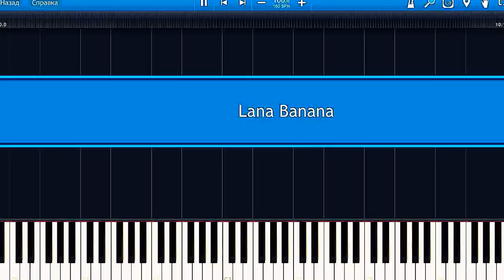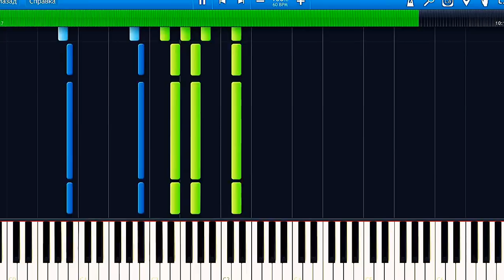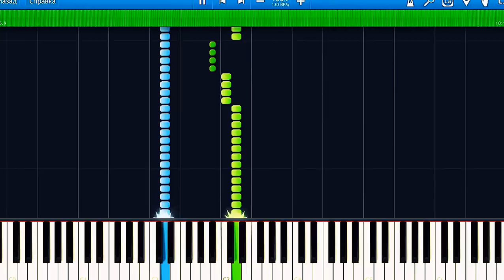Verdi - Requiem - Dies Irae. Piano (Synthesia)